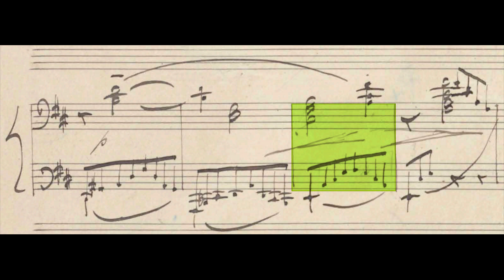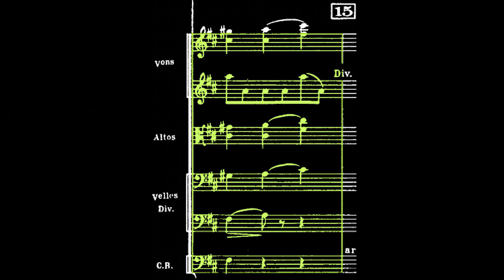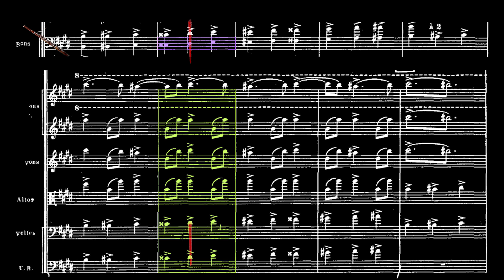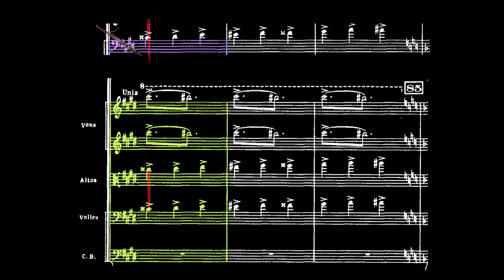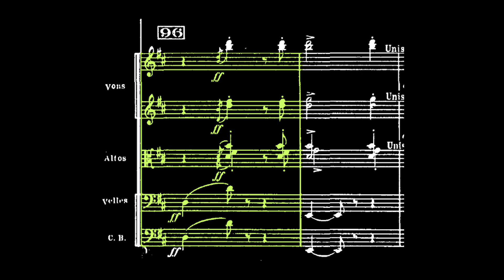Maurice Ravel's Volcanic Orchestration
"We are dancing on the edge of a volcano,” Maurice Ravel wrote in his notes, during the composition of La Valse between 1919 and 1920. It is one of several works which seems, in an extraordinarily rich and subtle way, to distill Ravel’s profoundly sensitive reaction to the horrors of the First World War, a conflict which he had experienced first hand, and in which a number of his friends had died. Ravel loved to create musical works out of the tropes of popular style, magnifying and exaggerating their unique characteristics, and driving these stylistic characteristics to a state of overwhelming intensity . For many years, he had intended to write a tribute to Johann Strauss II. He was fascinated by the charisma and flamboyance of the Viennese waltz and wrote to a friend, “you know my intense attraction to these wonderful rhythms and that I dearly value the joie de vivre expressed in this dance.” As early as 1906, Ravel had drafted a symphonic poem entitled “Vienne,” but only after his release from military service in 1918 did he return to his sketches, possibly realising that a waltz spinning out of control and ending in catastrophe might be the most apt way to respond creatively to the horrors through which he had recently lived. The work may also have been influenced by a short story entitled ‘The Masque of the Red Death’ (1842) by Edgar Allen Poe, one of Ravel’s favourite authors. The composer wrote a vivid description of his music: “Through whirling clouds, waltzing couples may be faintly distinguished. The clouds gradually scatter: one sees an immense hall filled with a swirling throng. The stage is gradually illuminated. The light of the chandeliers reaches its peak at the fortissimo. An imperial court, about 1855.”

In 1920, Serge Diaghilev approached Ravel to ask if La Valse might be featured on the same program as Stravinsky’s Pulcinella. Ravel played the finished composition to Diaghilev, Stravinsky and Poulenc in a version for two-pianos in 1921. Poulenc described the occasion: 'I saw Diaghilev didn’t like it and was going to say ‘No.’ When Ravel had got to the end, Diaghilev said something which I think is very true. He said, "Ravel, it’s a masterpiece…but it’s not a ballet…It’s the portrait of a ballet…It’s the painting of a ballet." The extraordinary thing about it was that Stravinsky said NOT ONE WORD! I was twenty-two and, as you can imagine, was absolutely flabbergasted. Ravel proceeded to give me a lesson in modesty which has lasted me all my life: he picked up his music quite quietly and, without worrying about what we all thought of it, calmly left the room.’'

Possibly sensing that the hyper-Romantic sensibility at the core of his score was not quite in line with contemporary fashion, Ravel became somewhat evasive about its symbolic content, writing in 1922, “while some discover an attempt at parody, indeed caricature, others categorically see a tragic allusion in it…this dance may seem tragic, like any other emotion pushed to the extreme, but one should only see in it what the music expresses: an ascending progression of sonority”. In subsequent years, La Valse has been choreographed by Bronislava Nijinska (1929), George Balanchine (1951) and Frederick Ashton (1958) but is now considered, first and foremost, one of the most imaginative, virtuosic and terrifying orchestral creations of the 20th century.

The quotation above comes from My Friends and Myself by Francis Poulenc, in conversation with Stéphane Audel, translated by James Harding.

MUSICAL EXCERPTS USED IN THIS VIDEO

Maurice Ravel: La Valse

Orchestra Philharmonique de Radio France
Myung-Whun Chung, conductor

Other videos about Ravel, on this channel, include:

1. A short film about Ravel’s piano writing in Ondine from his Gaspard de La Nuit:

2. A short film about Ravel’s piano writing and subsequent orchestration of the prelude from Le Tombeau de Couperin